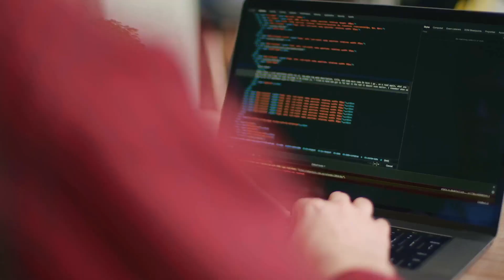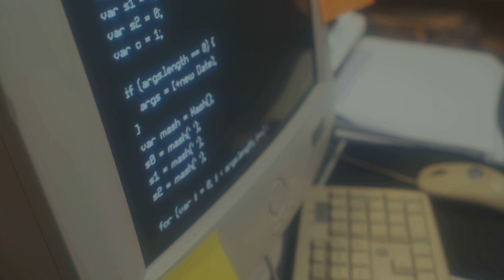Code Crusaders: The Ultimate Battle Against Data Chaos - SQL & MongoDB Adventure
Laugh, learn, and embark on a tech quest with the Code Crusaders!

Join the Code Crusaders in an exhilarating tech adventure! 🚀 In this unique blend of comedy and drama, witness a group of quirky college students use their SQL and MongoDB skills to save the world from the Minions of Disorganized Data. 🌍👾 Set against the backdrop of 1950s classic golden age science fiction, this video is not just a learning journey, but a thrilling ride through the annals of database history. Dive into the essence of Codd's Laws, understand the power of Primary Keys, Tables, and Predicate Joins, and see how organized data can rule the future. Perfect for students and enthusiasts eager to learn with a twist of fun! 🎓💻